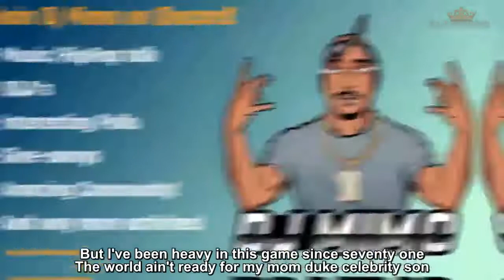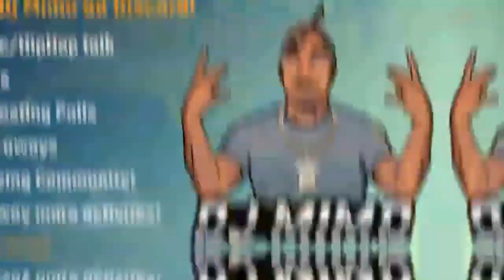2Pac - Enter Makaveli | Deathrow